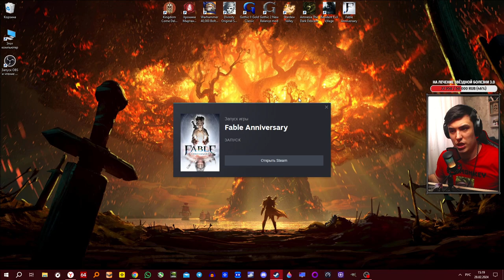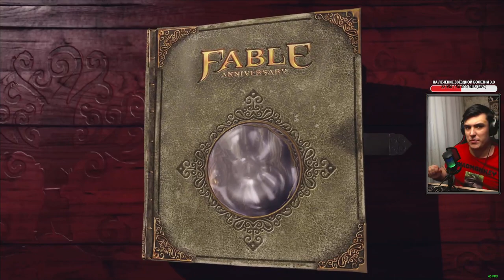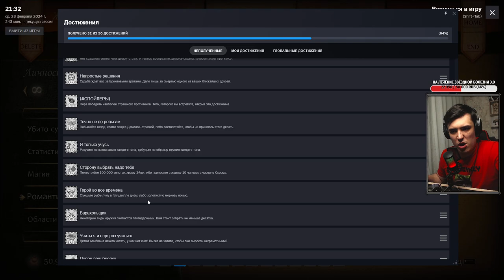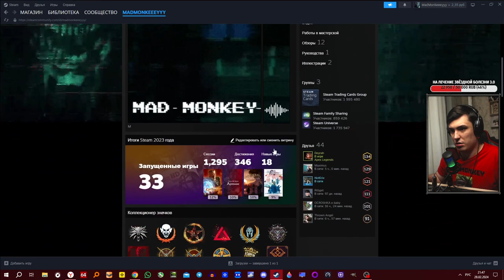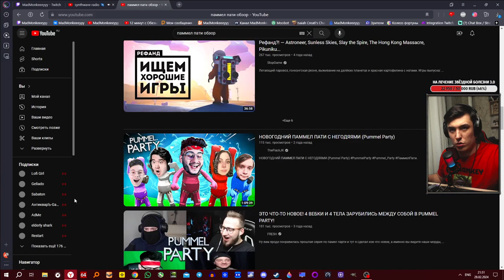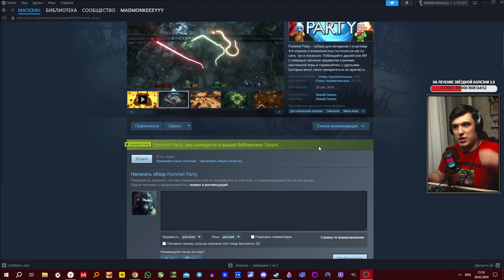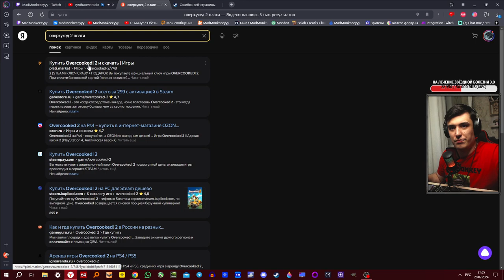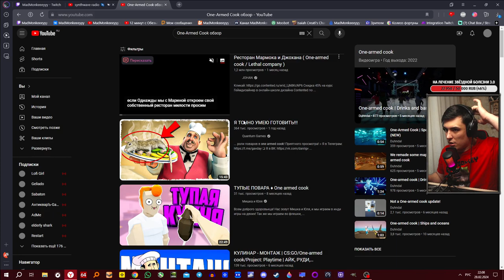Fable Anniversary | День 5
Запись стрима по Fable Anniversary от 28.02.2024